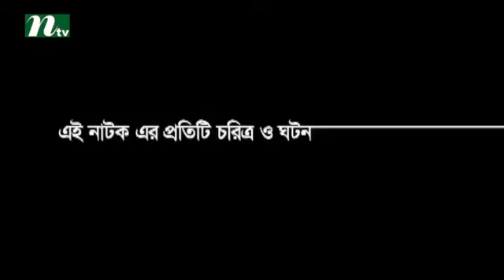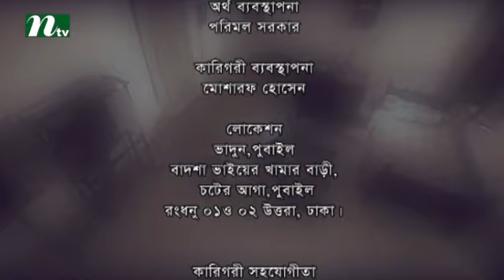Bangla Telefilm - Khowab | Shomi kaiser, Bhabna, & Raisul Islam Asad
Bangla Telefilm -Khowab, on aired in most popular tv channel in Bangladesh named NTV.

CAST: Shomi kaiser & Raisul Islam Asad, allen shuvro.